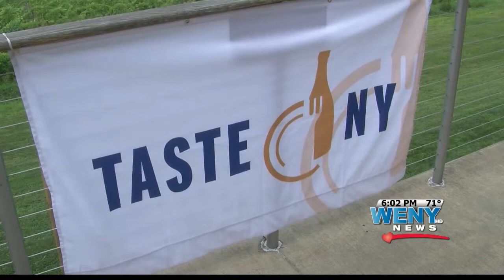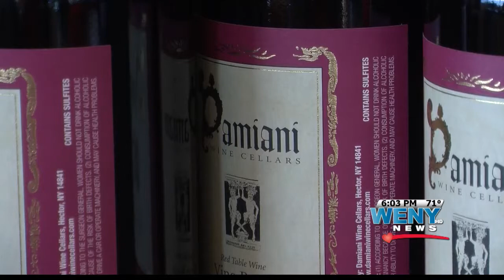New York Wine and Cheese Classic